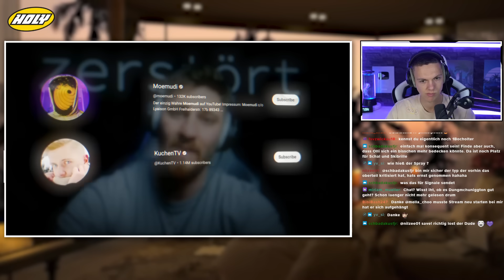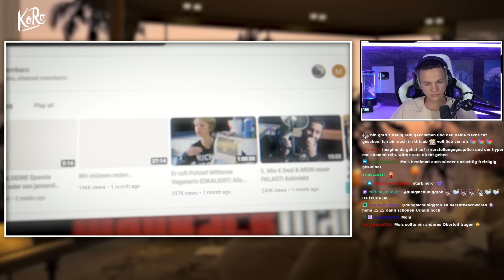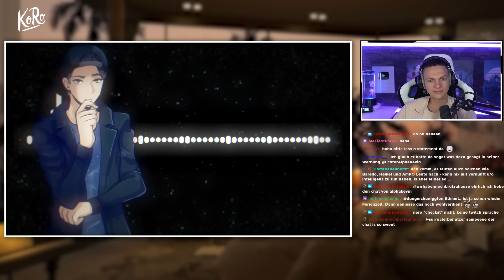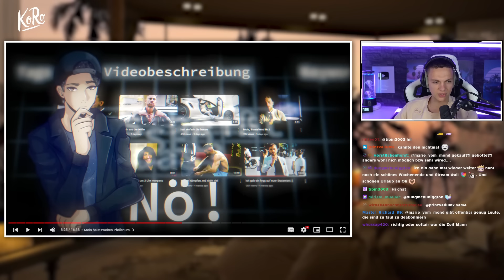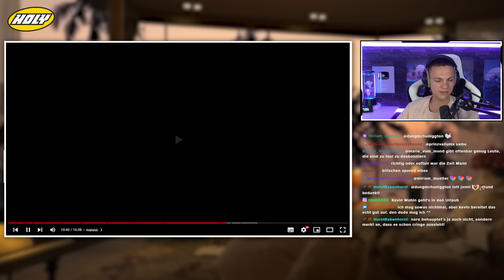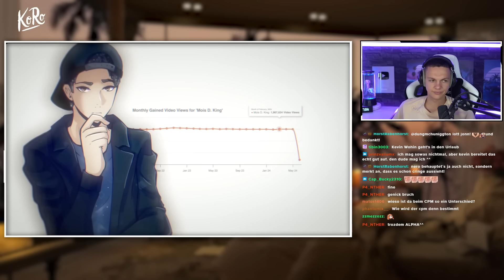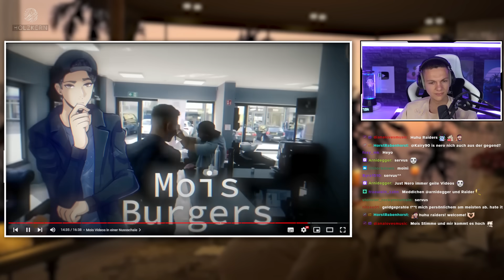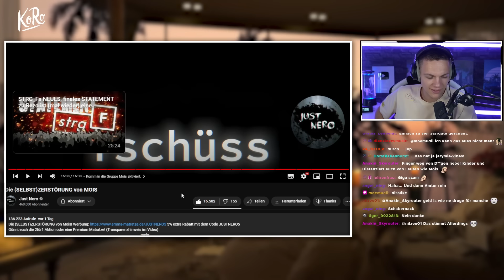Mois ist komplett am Boden angekommen